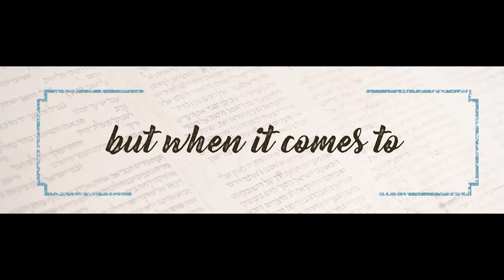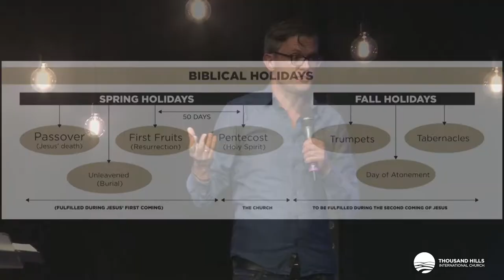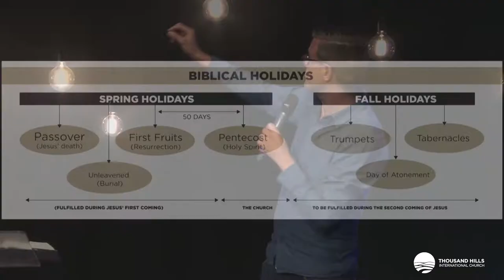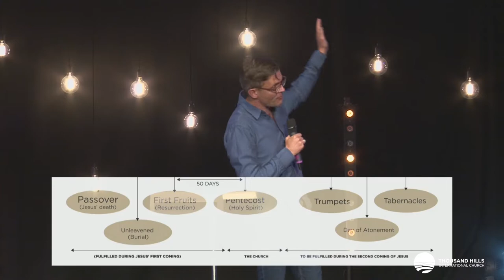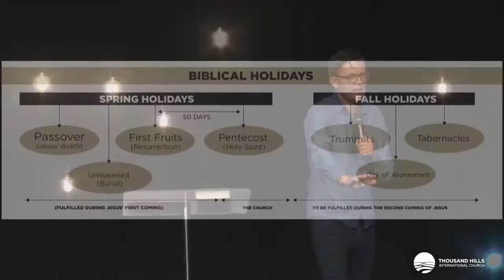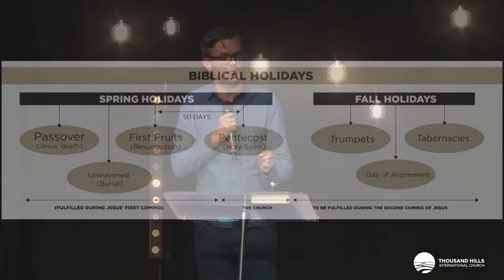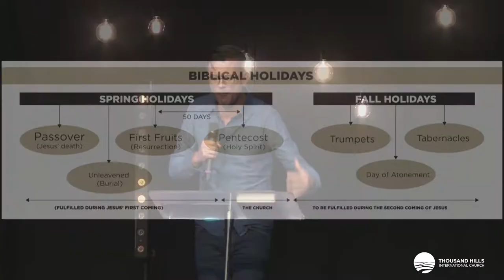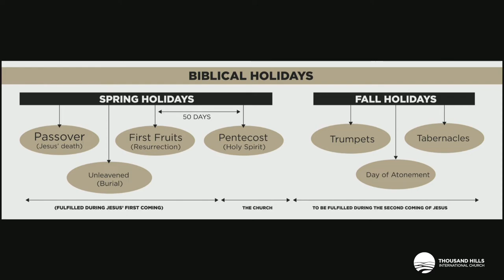The Day is Coming Soon | Ps. Sebastiaan van Wessem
Series: "The Lost Essentials: Foundations of Maturity"